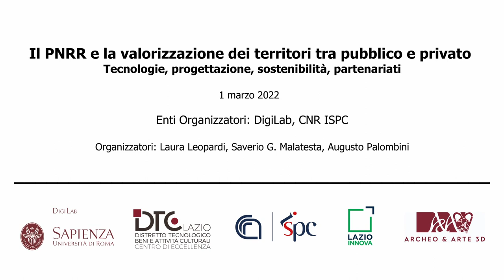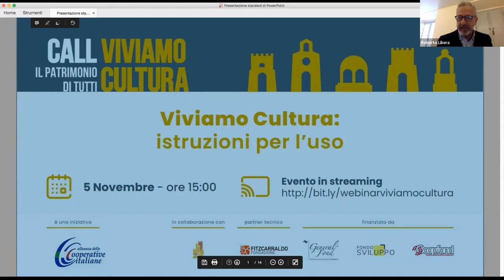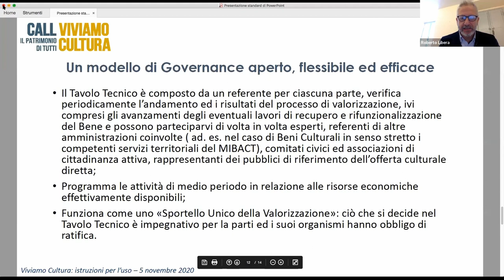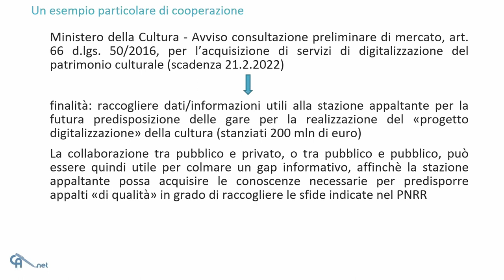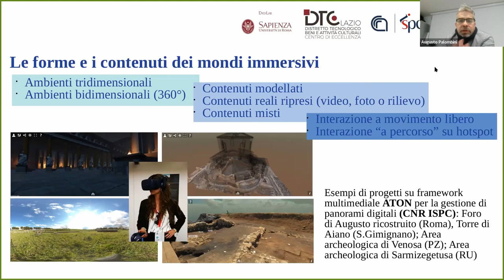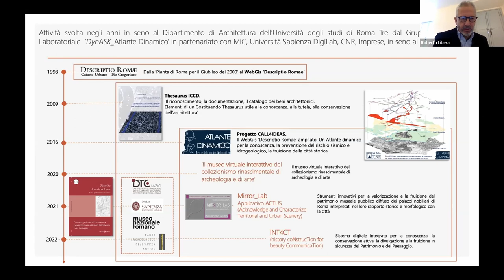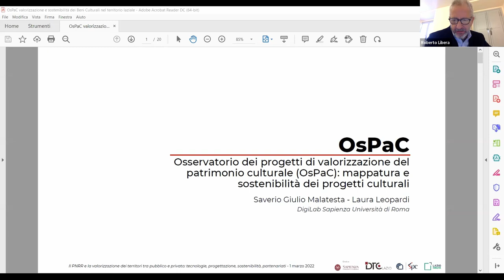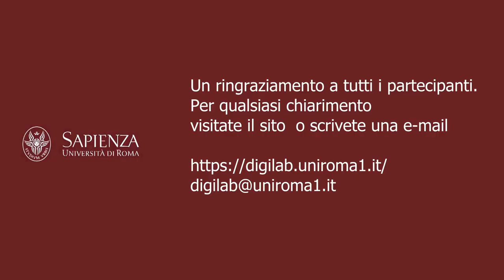Il PNRR e la valorizzazione dei territori tra pubblico e privato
Il workshop, organizzato da DigiLab Sapienza e  dal CNR - ISPC, tenutosi il 1 marzo 2022, è  stato una occasione di confronto tra esperti di valorizzazione e di progettazione, nel contesto delle maggiori istituzioni di ricerca Italiane, alla luce delle straordinarie opportunità di sviluppo di progetti per la valorizzazione culturale a livello territoriale date dagli investimenti previsti dal PNRR.

Apertura
Paola Buzi (Direttrice DigiLab - Sapienza Universit di Roma)
Costanza Miliani (Direttrice Istituto di Scienze del Patrimonio Culturale - CNR)

Interventi
Modera: Roberto Libera (Associazione Musei Ecclesiastici Italiani)
▪ Edoardo Lampis (LazioInnova): Il PNRR per la valorizzazione dei territori: le iniziative di LazioInnova
▪ Giovanni Ragone (CTS DTC Lazio): Il DTC: un attento interlocutore per progetti e realt del territorio
▪ Giovanna Barni (Culturmedia Legacoop): Nuovi modelli cooperativi pubblico-privato per lo sviluppo a base culturale
▪ Angelo Lacerenza (Studio PLCB & Partners): Il partenariato pubblico-privato: un panorama tecnico
▪ Donatella Capaldi (DigiLab - Sapienza Universit di Roma): Il patrimonio materiale e immateriale: una chiave per la valorizzazione
▪ Augusto Palombini (Istituto di Scienze del Patrimonio Culturale – CNR: Il territorio come esperienza emotiva: strumenti e tecnologie per lo storytelling
▪ Paola Panarese (ConLab Celio): L'esperienza del ConLab e le nuove comunit di progetto
▪ Antonio Pugliano (Dipartimento di Architettura, Universit di Roma Tre): ‘Dynamic Atlas of Knowledge’: uno strumento per la conoscenza storica e architettonica del territorio
▪ Saverio G. Malatesta, Laura Leopardi (DigiLab - Sapienza Universit di Roma): Osservatorio dei progetti di valorizzazione del patrimonio culturale (OsPaC): mappatura e sostenibilit dei progetti culturali